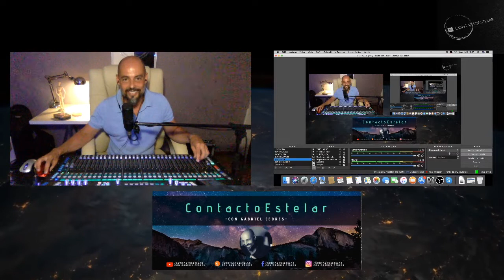LA CUEVA DE LOS TAYOS en Ecuador con GALO SEMBLANTES - ContactoEstelar con Gabriel Cedres,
Hoy en nuestro programa 3, hablamos con Galo Semblantes de la Cueva de los Tayos, una historia fascinante oculta en plena selva Ecuatoriana.

IVOOX: ContactoEstelar con Gabriel Cedres
YOUTUBE: ContactoEstelar con Gabriel Cedres
FACEBOOK: ContactoEstelar con Gabriel Cedres
GRUPO DE FACEBOOK: Amigos de ContactoEstelar con Gabriel Cedres